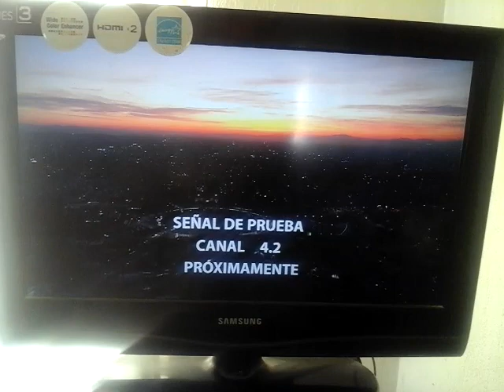Señal de prueba de xhg-tdt canal 4.2 de Televisa Guadalajara, proxímamente.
Desde el lunes 15 de febrero, Televisa Guadalajara está emitiendo una señal de prueba para iniciar proxímamente el canal 4.2 a nivel local.